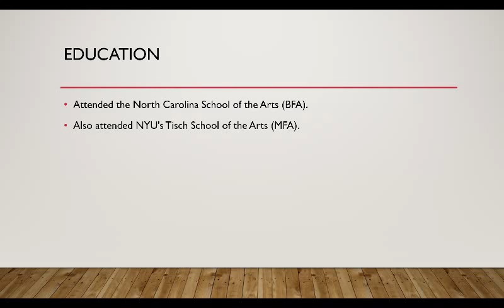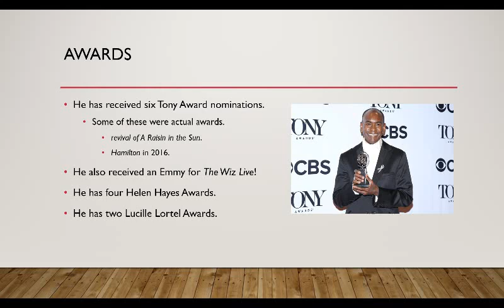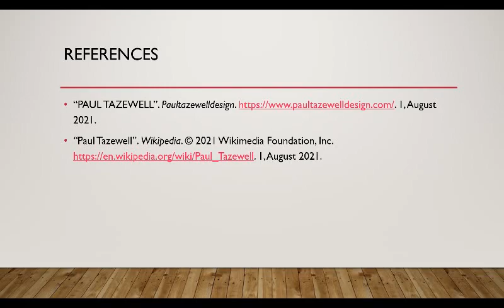THTR 100 Presentations Ep 2